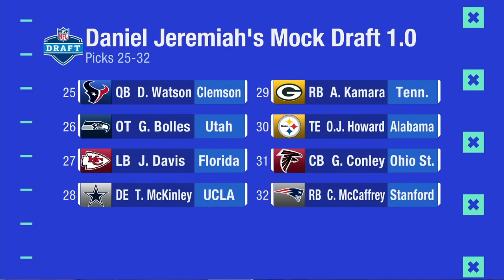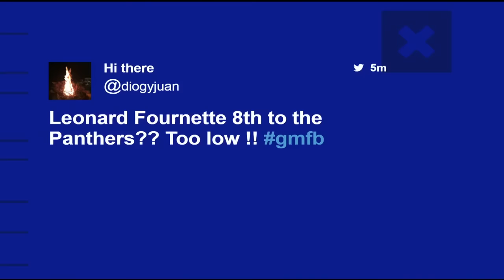2017 NFL Mock Draft | NFL Network | Good Morning Football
Daniel Jeremiah joins the Good Morning Football crew to reveal his first 2017 NFL Mock Draft. Find out where D.J. projects DeShone Kizer, Deshaun Watson, and Leonard Fournette to get selected.